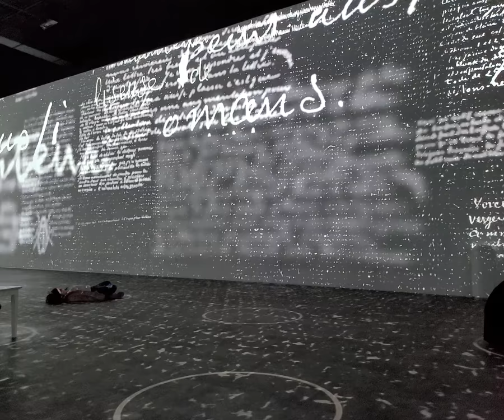Immersive Van Gogh Exhibit